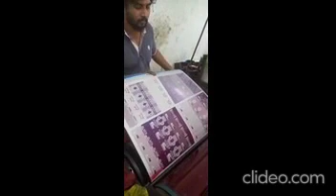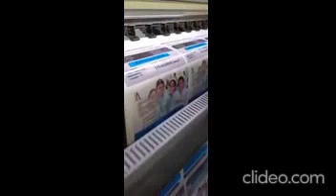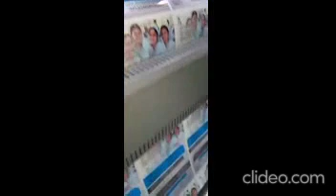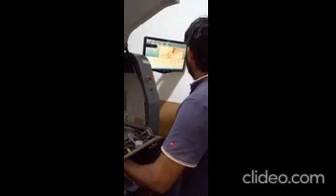206136- PRINTING MACHINE OPERATOR